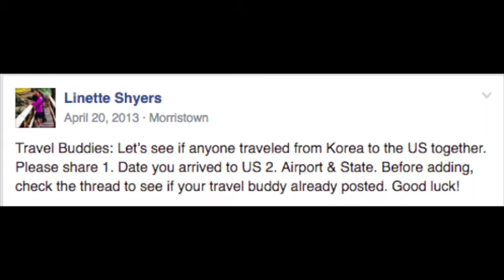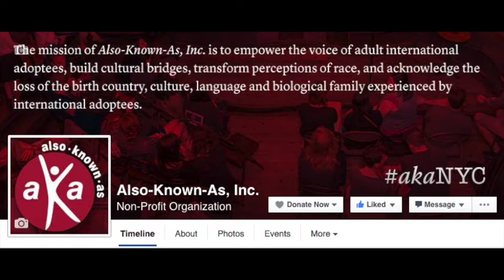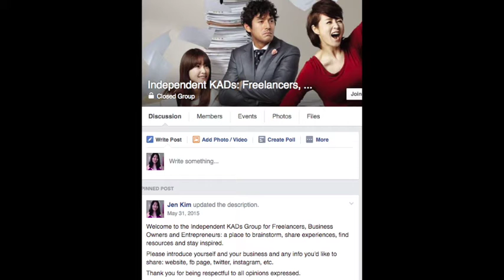Jen Kim KAD (Korean Adoptee) Episode 2: Resources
Welcome to Jen Kim KAD: between two worlds. I'm a Korean American Adoptee and Event Planner living next to NYC. This 2nd episode covers online resources I've found for KADs and wanted to share. Future episodes will cover adoption topics and events, fellow adoptees, dating, working and always food.

Thumbnail photo by Yun Wang

* Facebook, Twitter, Instagram, Pinterest: @JenKimCreative